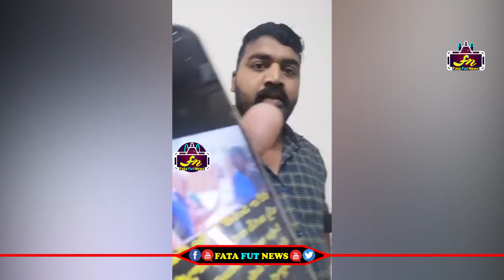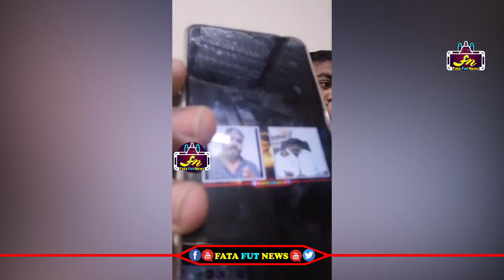మాస్కుల గురించి అందరి వీడియోలు చూపించి వైసీపీ నాయకులపై రెచ్చిపాయిన పవన్ కళ్యాణ్ అభిమాని| Fatafutnews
Watch#